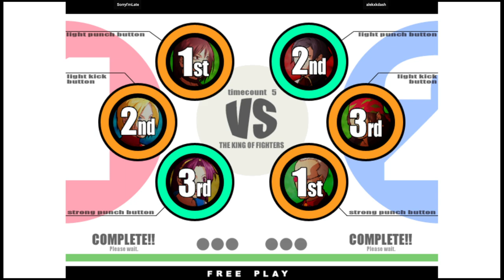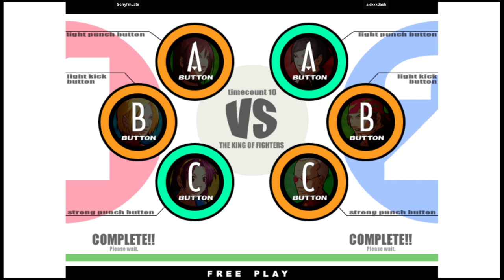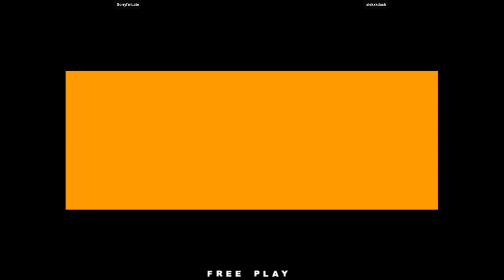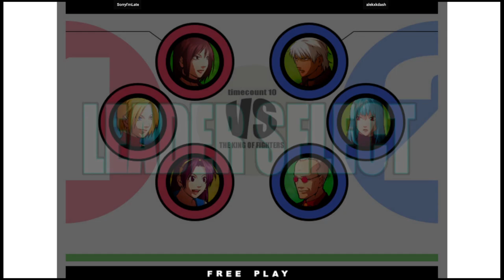KOF XI | SorryI'mLate VS alekxkdash | 🇺🇸🇺🇸 Fightcade2